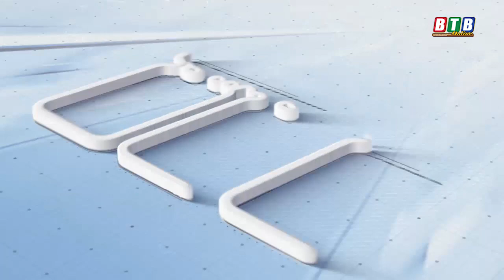Nam Hải ứng dụng công nghệ máy bay phòng trừ sâu bệnh bảo vệ lúa xuân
Việc ứng dụng máy bay phun thuốc bảo vệ thực vật vụ xuân năm nay ở xã Nam Hải (Tiền Hải) đã mang lại hiệu quả thiết thực, giải quyết được khó khăn nguồn lao động nông nghiệp và hiệu quả mang lại trong mỗi chiến dịch phun thuốc phòng trừ sâu bệnh.